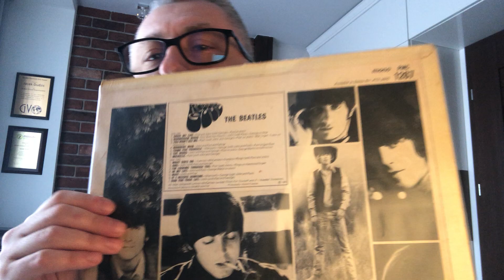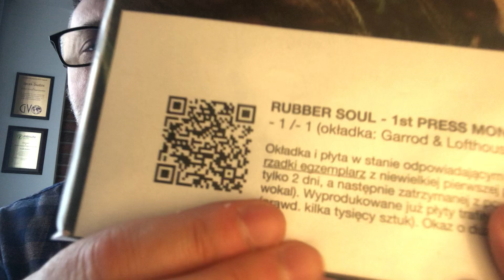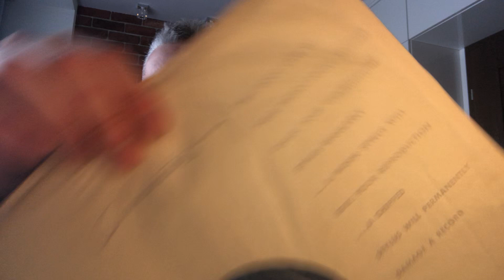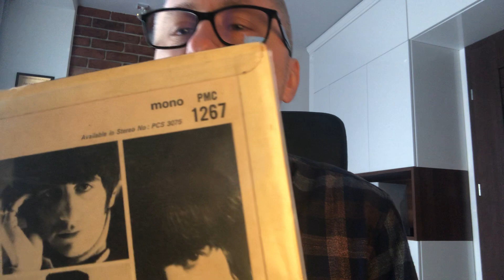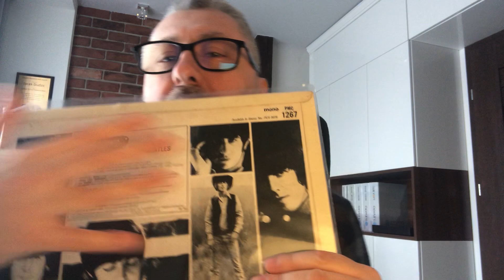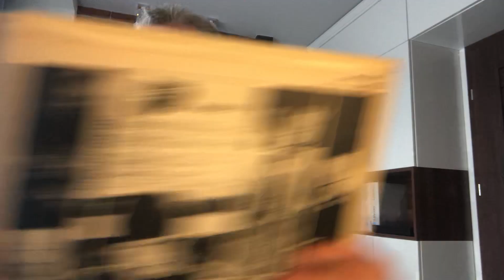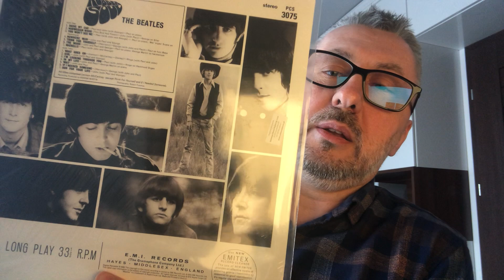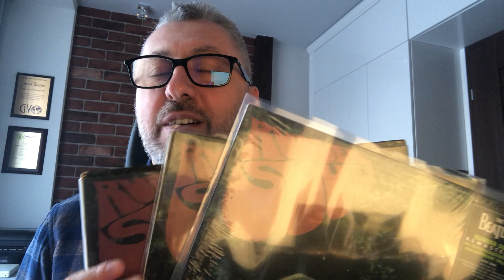Winyle Na Wideo S01E02 - The Beatles "Rubber Soul"